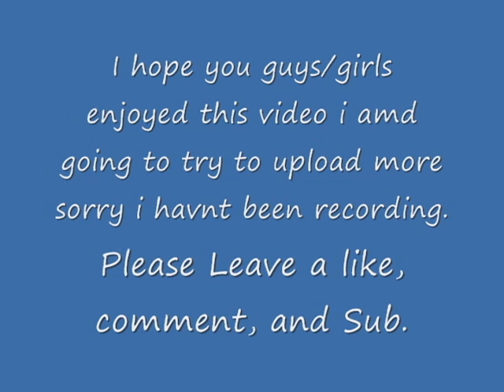~~SuperPaintBall With Ryan's Pt.1~~